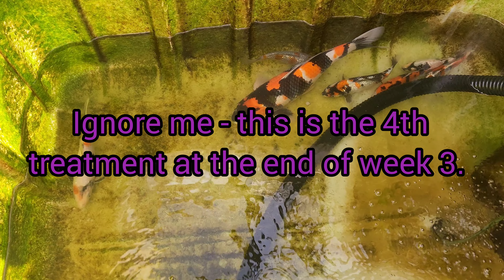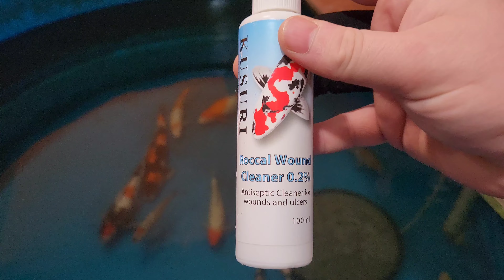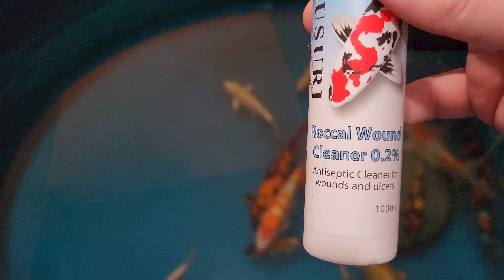Saving my Showa from infection - How i treated at home.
join me today as I go through the process of saving my showa from an infection I thought had got too bad. this video shows the treatments , what I did and the outcome.

some may find the images of the fish in a bad way disturbing, please consider before you watch. everything done has been done with the best interest of the fish survival.